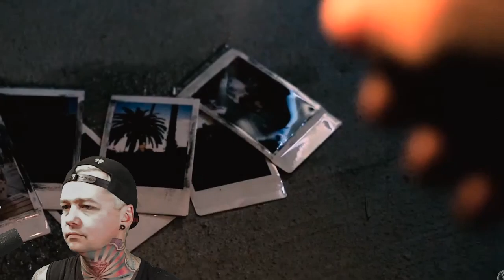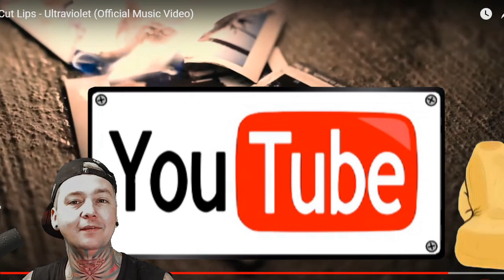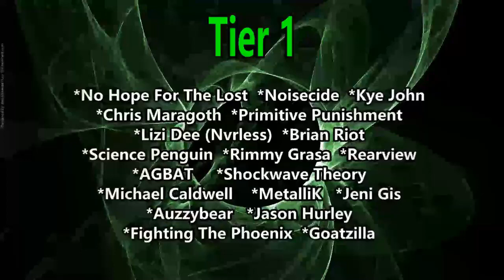Cut Lips - Ultraviolet (Reaction)